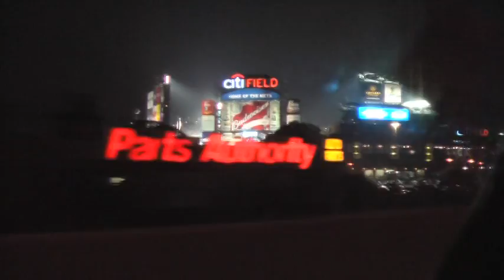Citi Field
A combination of a few clips taken from a Mets game that I went to.  The game was at the new Citi Field and it was between the New York Mets and the Colorado Rockies.  The Mets won 4 - 0.  Citi Field is pretty nice and it's smaller than their old Shea Stadium.  Personally, I think the home plate entrance part of the place looks just like Coors Field.